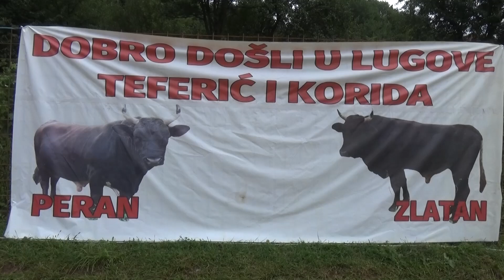KAJTAZ SE ZAHVALJUJE IZVORNOJ TV NA REKLAMI KOJA JE REZULTIRALA VELIKOJ POSJETI - LUGOVI - BUSOVAČA